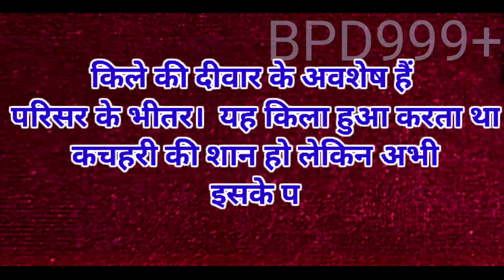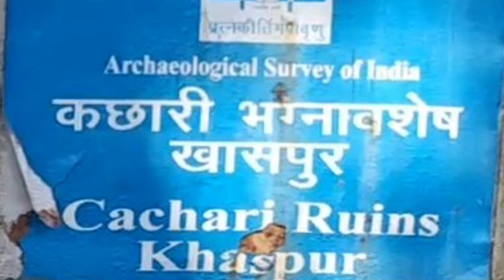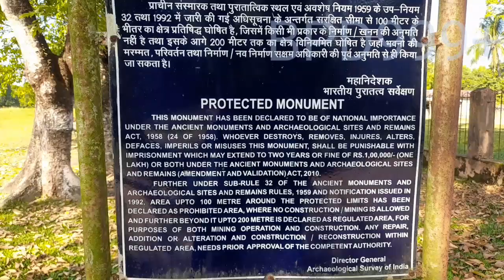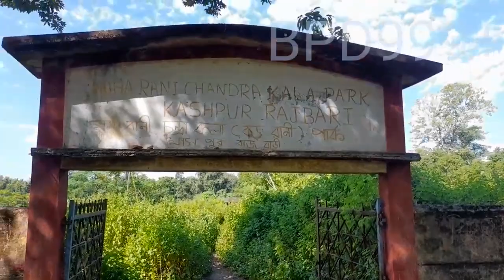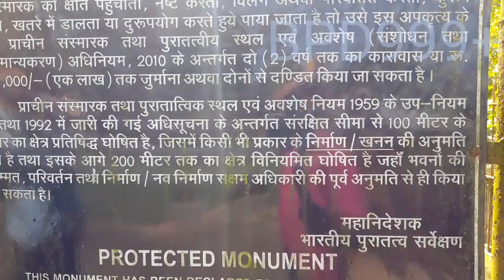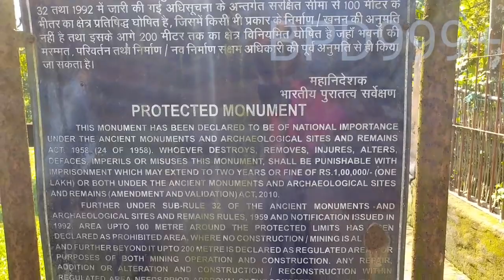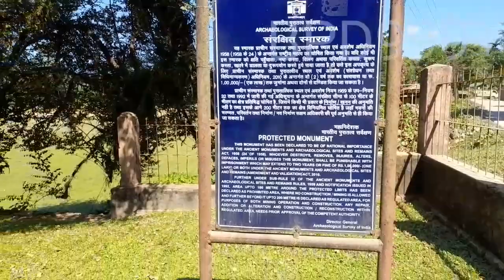History of Dimasa Kachari Kingdom kachari kingdom khaspur last king of Dimasa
Kachari rulers conquered Khaspur in the 18th century as the Koch king died without leaving any heir. Kachari rulers built this fort after declaring Khaspur as their capital.
Singha Darwaza is the gateway to this capital complex built during the latter part of the 17th century.